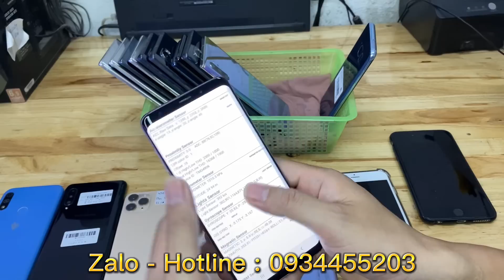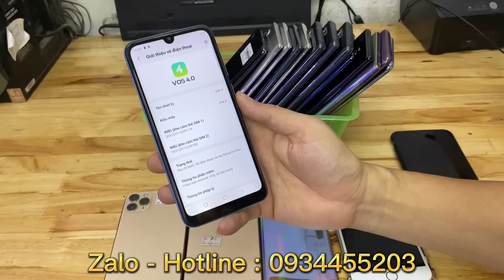LG Wing 2sim,1sim | Not10plus A| sony X1, X5..Vsmart Giá Rẻ..iphone Samsung Sony Thanh Lý 7/9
- XR : 6600
- 11PRM 12900
- 7plus : 3100
- 8plus :5500
- Sam Note 10 : 3800
- Sam Note 10plus 7900
- Sam A90 : 4100
- Sam S9 : 3000
- Sam Note 9 : 4500
- Oppo Reno 5 :
- Oppo Reno 6 5G : 6700
- Oppo A93 :
- Oppo A73 : 4300
- V50 : 3400
- V50s : 3
- Velvet :
- G8 :
- Wing :